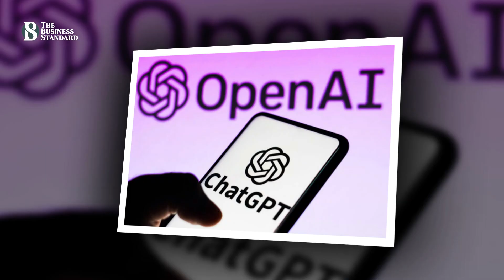কোন প্রযুক্তিগুলো স্থান পেলো ২০২৩ এর সেরা তালিকায় | Tech News | AI News | The Business Standard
Which technologies are on the list of the best of 2023?
২০২৩ সালটি ছিল প্রযুক্তিময় একটি বছর। প্রযুক্তির জোয়ারে সবচেয়ে এগিয়ে আছে জেনারেটিভ এ আই এবং ইলেক্ট্রিক গাড়ি। কম্পিউটার কোডিং থেকে শুরু করে সাহিত্য, চিত্রকর্ম, সাংবাদিকতা, প্রবন্ধ সবকিছুতেই এ আই প্রভাব বিস্তার করেছে তেমনি বৈদ্যুতিক গাড়ি নিয়ে হয়েছে নানান পরিকল্পনা।